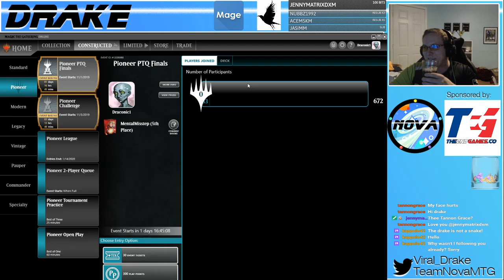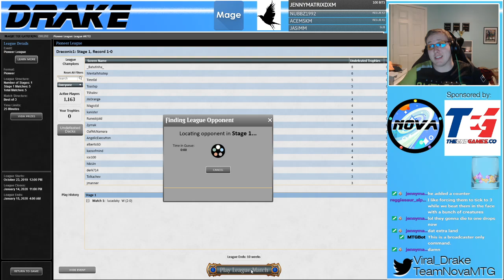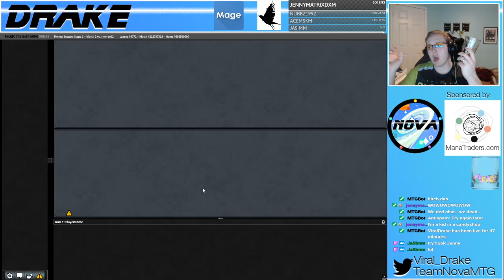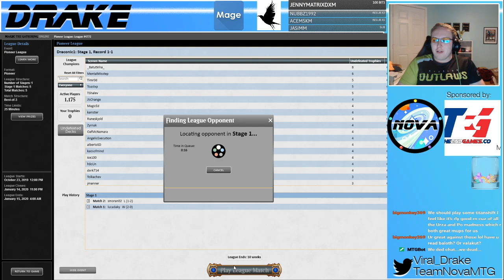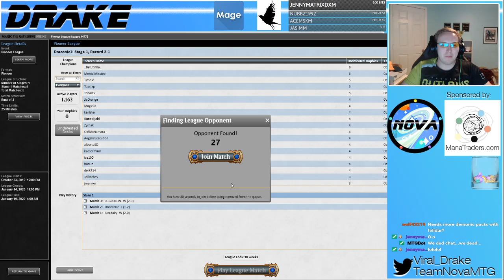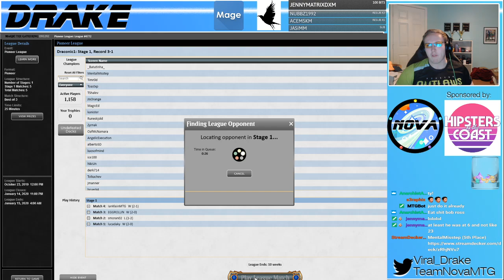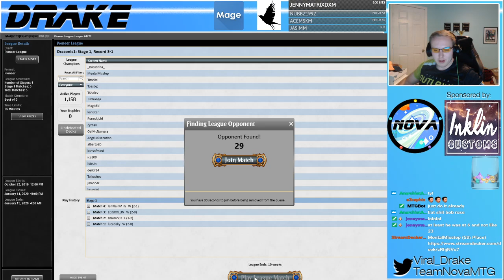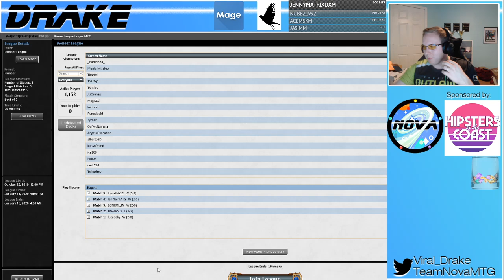Pioneer 4C CopyCat! Sublist! 10/30/19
Drake streaming his first dive into Pioneer with a subscriber submitted CopyCat list! Click "Show more" for full decklist.